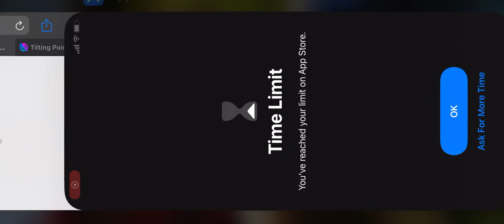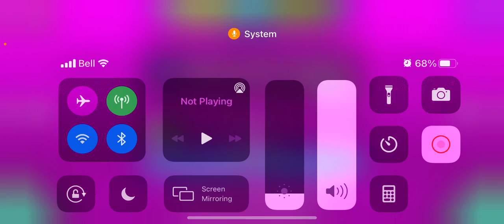Geometry dash playing it till I beat it Day 2 (I WON)